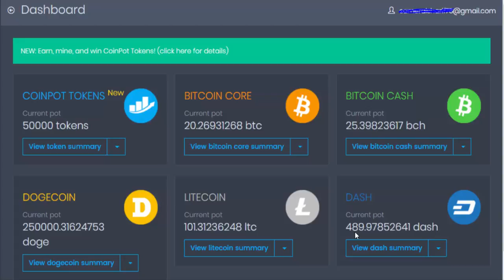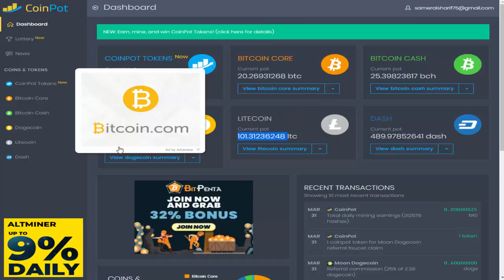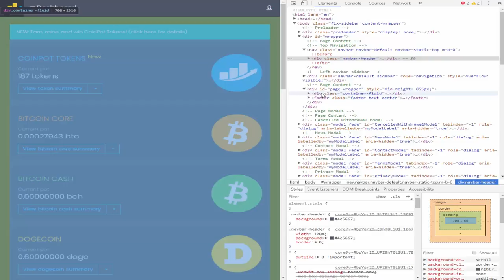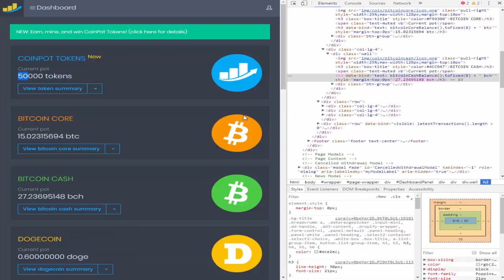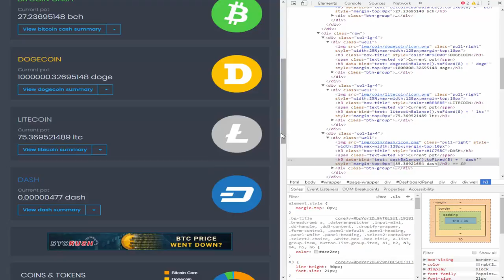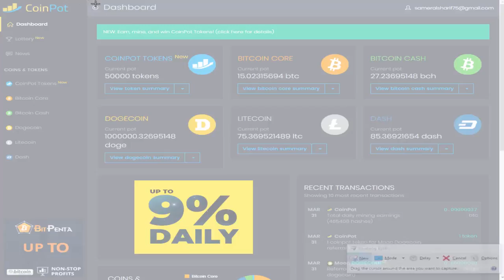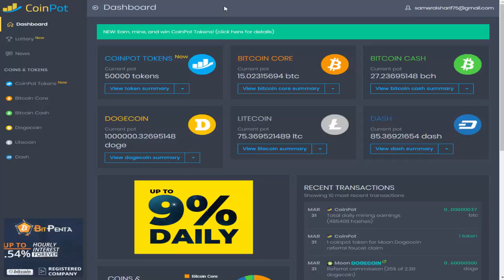شاهد كيف يتم النصب عليكم من خلال اثباتات الربح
النصب
احذر